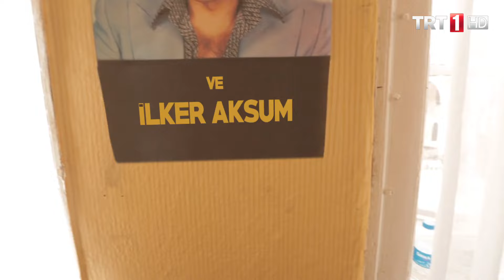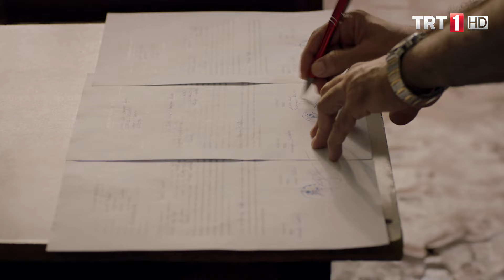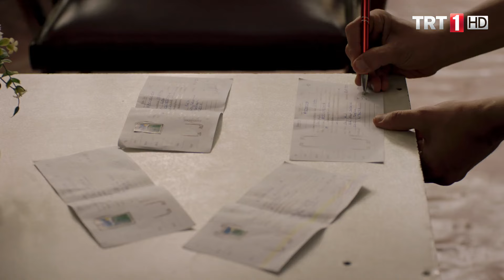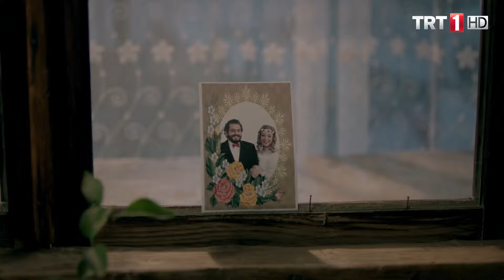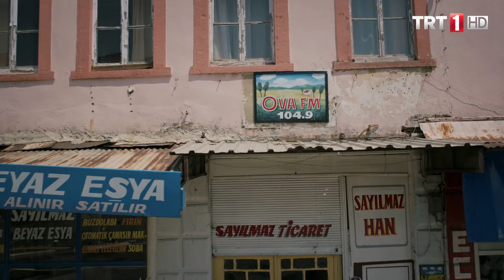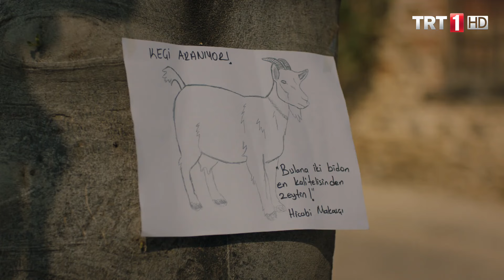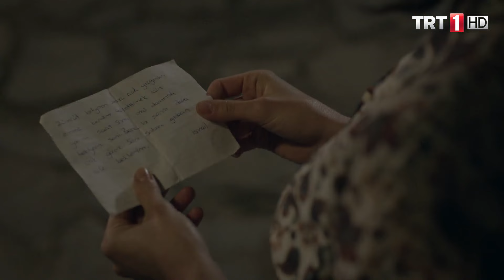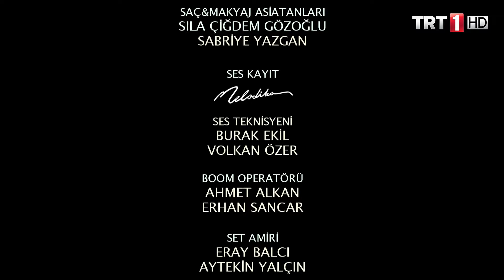Yeşil Deniz 45.Bölüm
Yeşil Deniz 45.Bölüm. Kasabaya rezil olan sadıçlar ne yapacak? TRT’nin kahkahası bol, eğlencesi bol dizisi Yeşil Deniz bu hafta 45. bölümüyle ekrana geliyor. Farklı hikayesi, sıcacık görselliği ve başarılı oyunculuklarıyla büyük küçük herkesin beğenisini kazanan dizide bu hafta gömü buldukları ortaya çıkan sadıçların yeniden garibanlığa dönüş hikayesi anlatılıyor. Üsen’in kendilerini faka bastırmasıyla kasabaya rezil olan sadıçlar, ses kaydı yüzünden ellerinde ne var ne yok Üsen’e devretmek zorunda kalmışlardır. Başından beri altınlara kavuşma hayaliyle yaşayan Üsen ise hem radyoya hem lokantaya hem de beyaz eşya dükkanına sahip olarak istediğini fazlasıyla almıştır. Dedelerinin Yeşilova’ya altın gömdüğünü öğrenen Sibel, ağabeyinin memlekete neden döndüğünü sonunda anlamıştır. Ancak onu asıl hayal kırıklığına uğratan ise Süleman’ın kendisiyle gömü meselesi yüzünden arkadaşlık kurduğunu öğrenmesi olur. İsmail yengesiyle birlikte amcasını Manisa sarı binaya götürürken İsmail Zümrüt cephesinde yaşanan gelişmeler ise işleri daha da içinden çıkılmaz bir noktaya götürür. Sadıçlar için rüya bitmiş, garibanlık günleri geri dönmüştür. Bakalım bu yeni durum onları ve çevresindekileri nasıl etkileyecek, sadıçlar ailelerine ve sevdiklerine nasıl hesap verecektir?